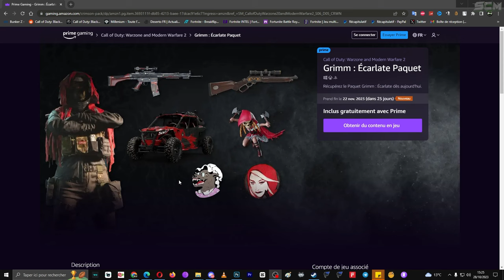Comment Avoir et Débloquer le Skin Calisto Gratuit Warzone 2, Pack de Skin Grimm Écarlate MW2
Lien du site pour obtenir les pack de skin gratuitement

▬▬▬▬▬▬▬ • BIENVENUE 😍 • ▬▬▬▬▬▬▬

▬▬▬▬▬▬▬ • PARTENAIRES 💪 • ▬▬▬▬▬▬▬

👉StealthGamer:
"SOISCOOLMEC"
"STRIKESOISCOOL"